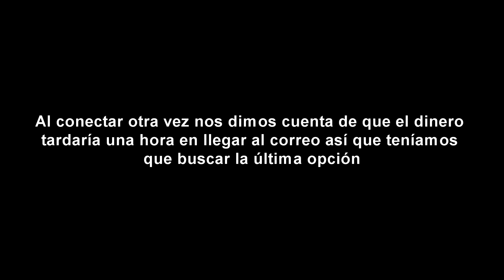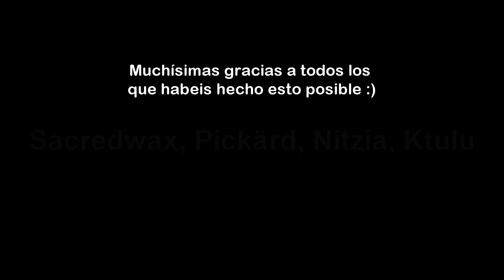¡LA LOCURA MAS GRANDE!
Hoy con la ayuda de unos cuantos amigos he cometido la mayor locura que he hecho en el WOW

MÚSICA USADA:
MachinimaSound.com - Battle of Kings
Cinematic Volume 4 Epic Soundtracks - Immortality
Artista: Grégoire Lourme
Album: Cinematic Volume 4 Epic Soundtracks
Cancion: Immortality